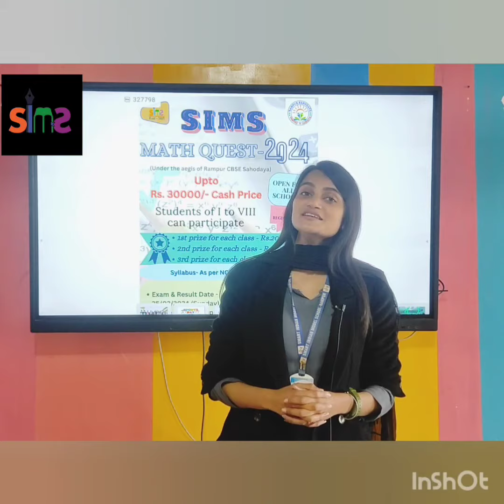maths quest explained by teacher in Hindi.